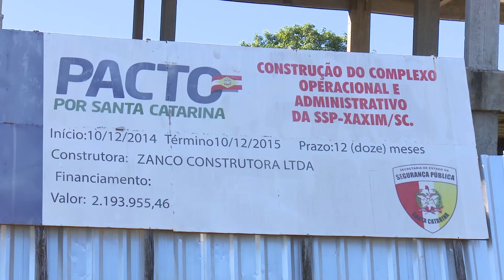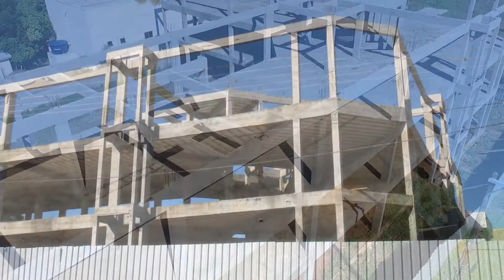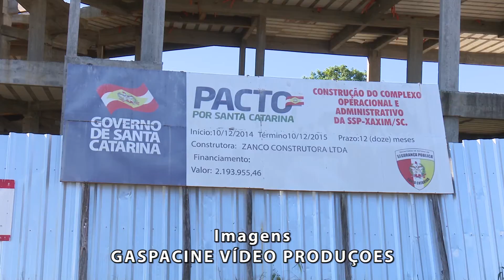Obra do Complexo Integrado de Segurança Pública de Xaxim está atrasada há mais de um ano.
O local vai sediar as Policias Civil e Militar, o Instituto Geral de Perícias (IGP) e o Departamento de Trânsito.